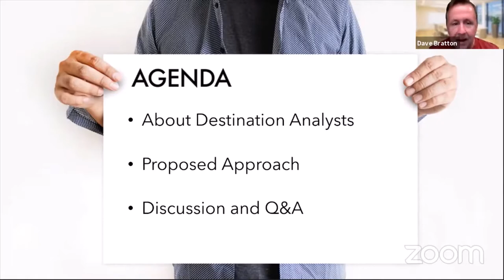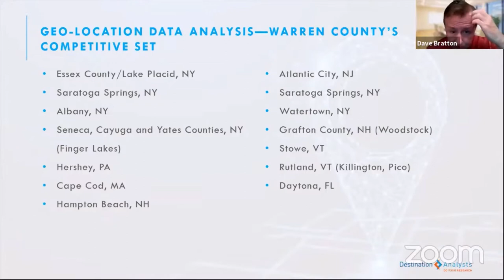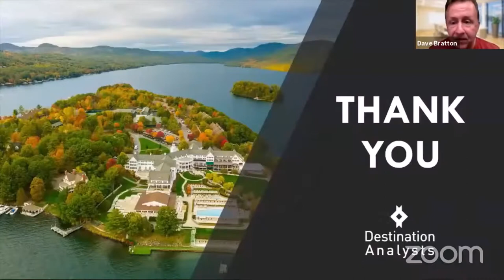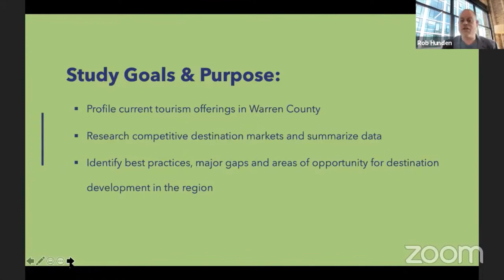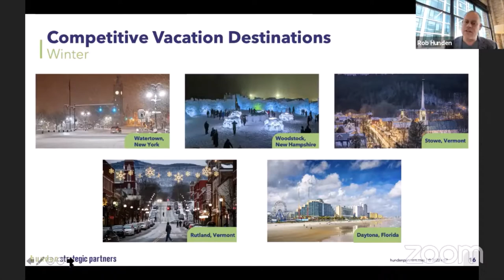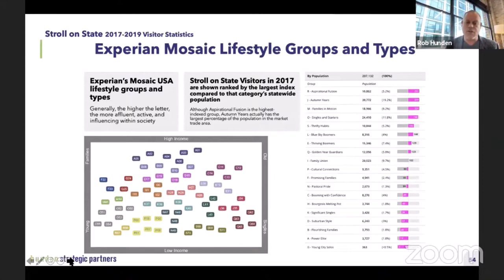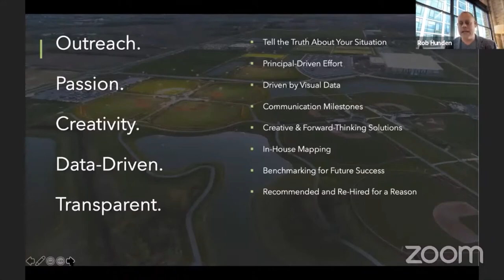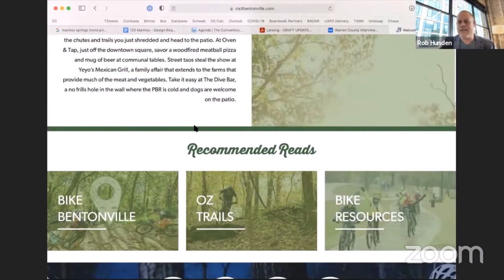Full Tourism Committee - September 30, 2021